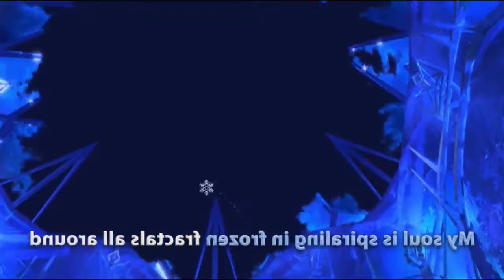"Frozen: Let it go" with "Pruit Igoe and Prophecies"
"Frozen: Let it go" with "Pruit Igoe and Prophecies" from Watchmen (OST 2009) by Philip Glass

I always wanted to see how these two went together. The creation of the ice palace is very similar to Doctor Manhattan's sanctuary scene.